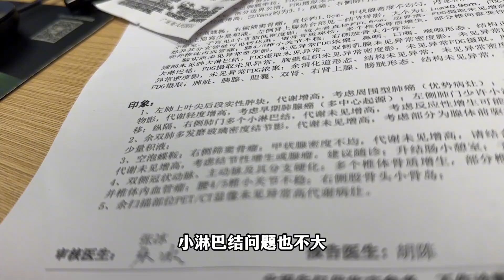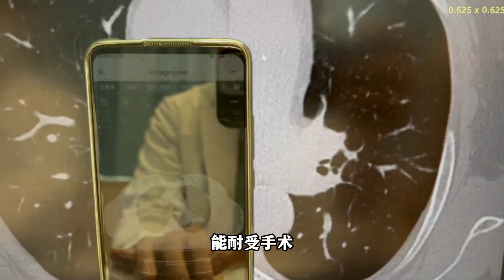肺磨玻璃结节，不停的长不停的长！已经是3 5cm肺癌了